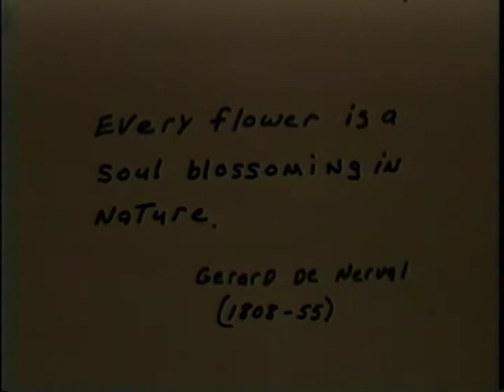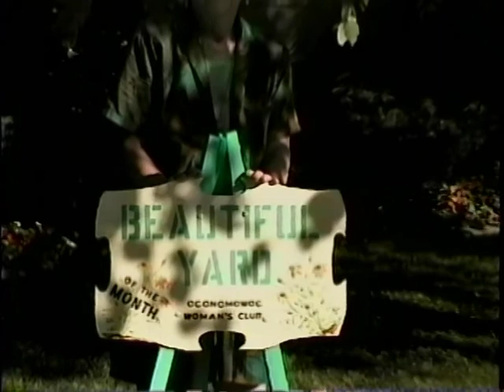Jeanette Staffeil (a mother's life) (Episode 13)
This is episode 13 of 13 of a biography I made of my mothers life in 1998 & 1999.
There will be an epilogue and an update after episode 13.